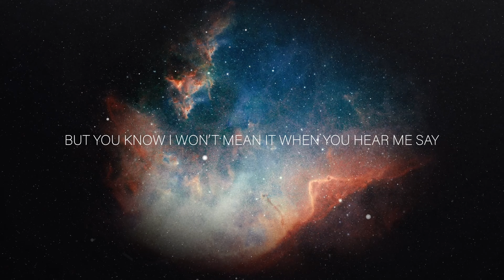Labrinth - Lift Off (Exuberance - Official Lyric Video)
Official audio for “Lift Off - The Cadillac Version” by Labrinth